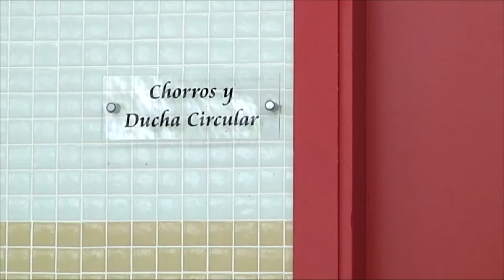Campaña promocional 1000 sesiones balnearias a 1 euro